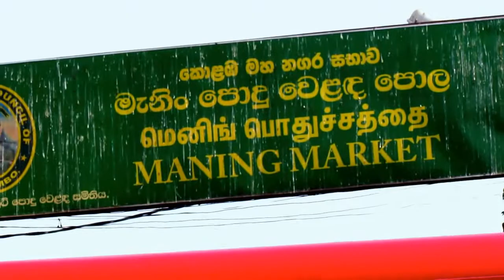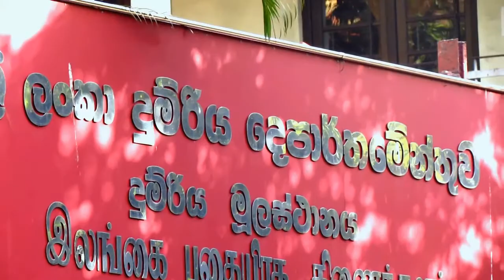Beggars on Trains Documentary 2016-Social Problems in Sri lanka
By Department of Sociology and Anthropology, University of Sri Jayewardenepura